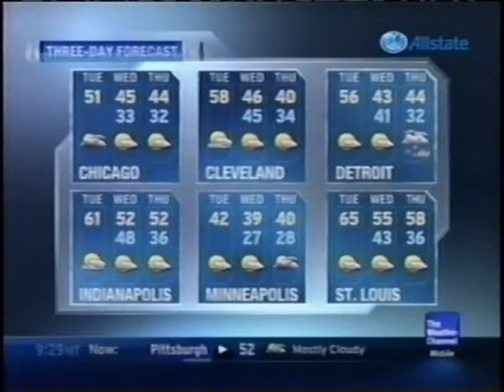TWC Local on the 8s from January 2012 #13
A song that's played during the LOT8s on The Weather Channel

"Railroad Cancellation" by Don Caballero